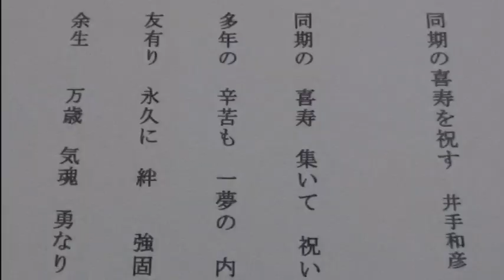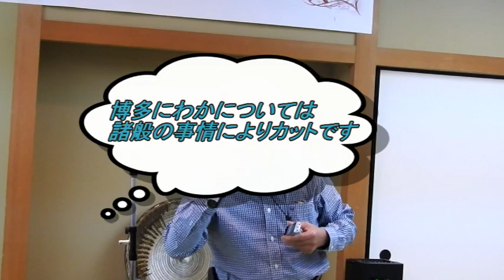同期生の喜寿を祝う（尺八・詩吟・博多にわか・手品）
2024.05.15　福岡市内で開催された愚生の同窓会で、同期の井手氏が尺八・詩吟・博多にわか・手品を披露して同期生の喜寿を祝った。その様子を撮影した。